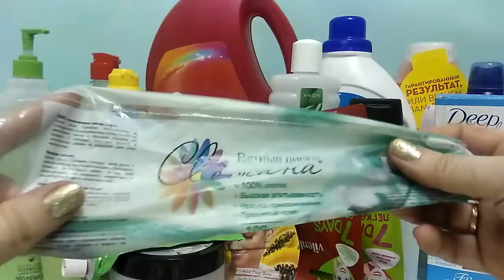ПУСТЫЕ БАНОЧКИ часть 1 ФЕВРАЛЬ 2018